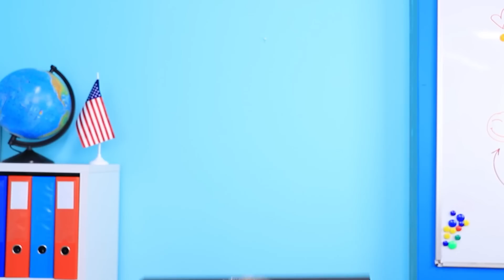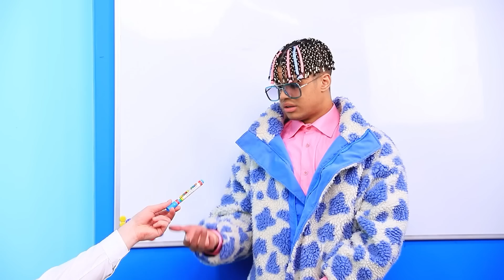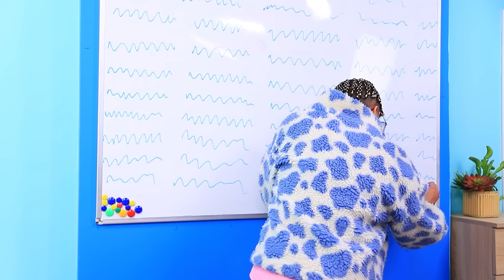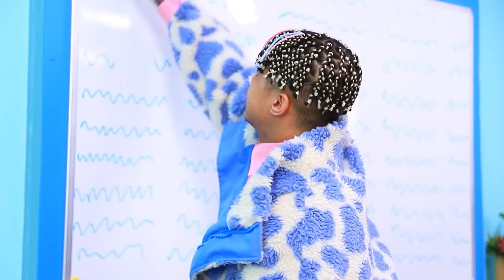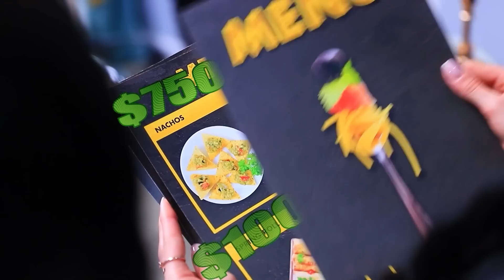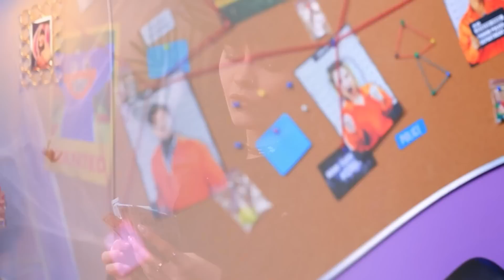Wednesday Addams Und Enid Sind Kinder | Der Vater Der Reichen ENID Gegen WEDNESDAYS Vater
Wednesday und Enid sind Kinder? 🤔 Diese beiden rebellischen Mädchen sind in der Lage, in der Schule ein Chaos anzurichten! Aber der strenge Schulleiter 👨🏼🏫 will sich das nicht gefallen lassen und hat sich eine Strafe für sie ausgedacht... Und rief ihre Väter in die Schule! 😱 Der Kampf zwischen dem reichen 💸 Mr Sinclair und dem armen Mr Addams 🕷 beginnt! Wie werden sie ihre Töchter aus ihrer misslichen Lage befreien? Aber dies ist der Oki Toki Channel, also gibt es auch keinen Mangel an lustigen Situationen 😉 Beeil dich und schalte gleich das neue Video ein, um herauszufinden, welche Abenteuer auf Wednesday 🦇 Addams und Enid 🎀 Sinclair warten!